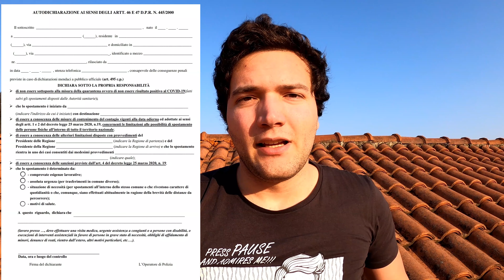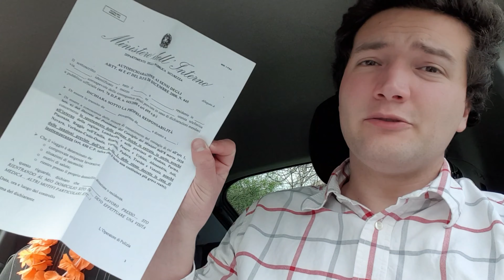My life in Italy during the Coronavirus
The Coronavirus changed all our lives and in this video I wanted to share how's my life in Italy during quarantine. All countries are taking precautionary measures but not everywhere they're the same. I live in a little town in the mountains in North Italy and here the laws have become very strict (rightly) to safeguard the population.